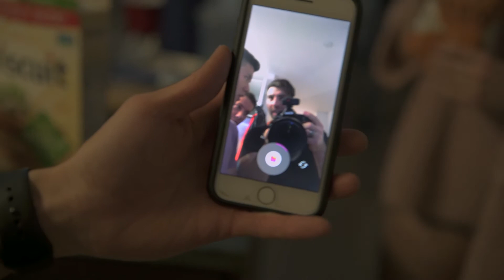Vlog: Portrait meet | Fancy Apartement Photoshoot | Nikon D850 Footage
We had so much fun with all there amazing photographer and model friends.. We rented an apartement on the Hudson river with NYC view and shot for the whole day !!

This Video is some fun moments BTS and some Cinematic Footage I took with my D850 Hand Held.. to see some photos from this day head over tony Instagram: